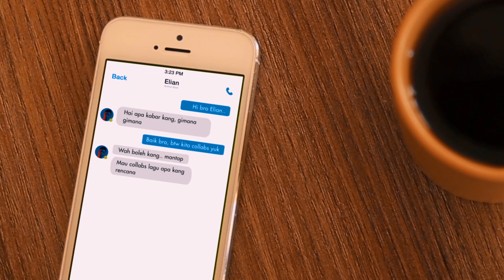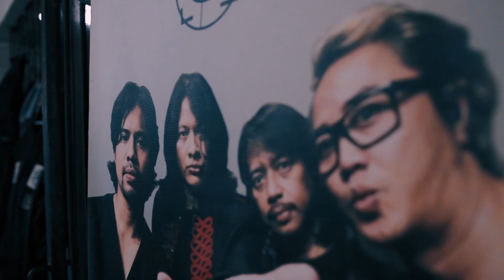GIGI - My Facebook (Remix) feat. Elian (Official Music Video)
My Facebook Remix Ft. Elian - Official Music Video (OMV)

Berawal dari facebook baruku
Kau datang dengan cara tiba-tiba
Bekas kekasih lama yang hilang
Satu dari kekasih yang terbaik
Mungkin waktu yang ku persalahkan
Mungkin saja keadaan yang salah
Terpikir hati untuk mendua
Tapi nurani tak bisa mendua
Ku hanya bisa membagi kisah-kisah lama
Ku hanya bisa membagi cerita nostalgia
Cuma itu yang ku berikan
Cuma itu yang ku bisa persembahkan
Karna aku ada yang punya
Tapi separuh hati ini untukmu
Ku bisa saja putuskan dia
Ku bisa menutup semua cintaku
Tapi apakah kau pun setuju
Menyakiti seorang manusia